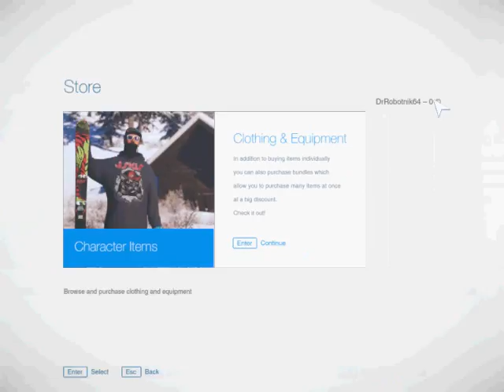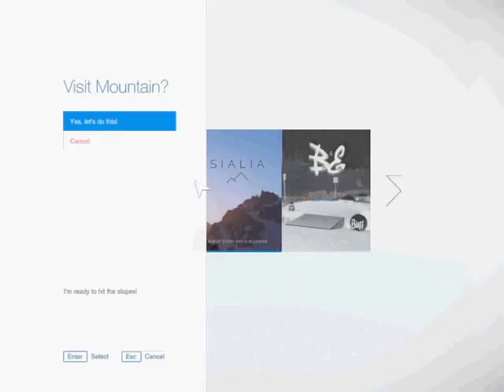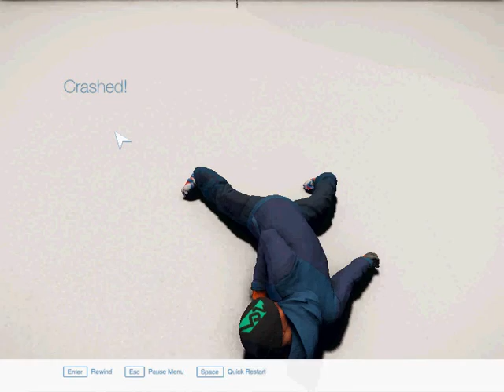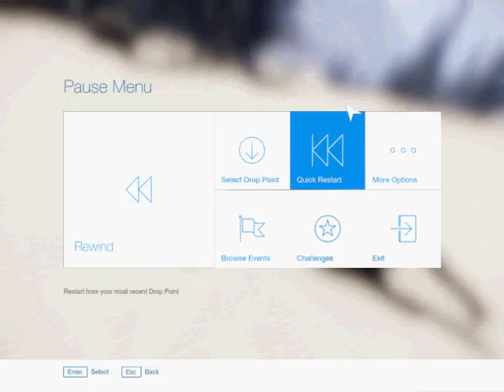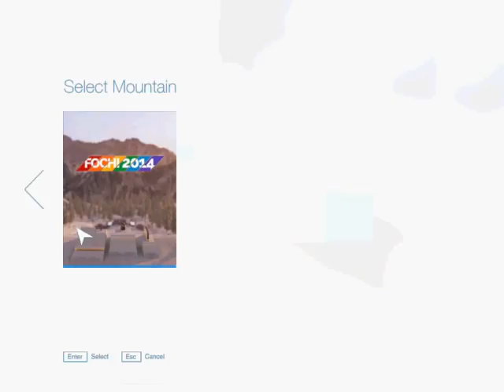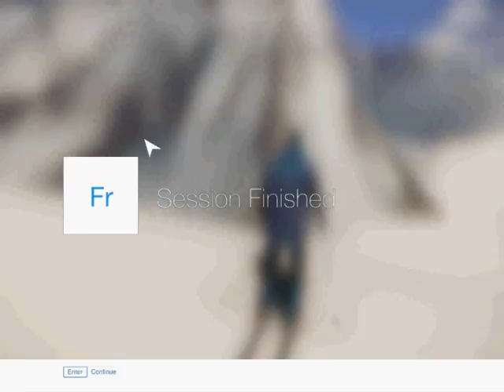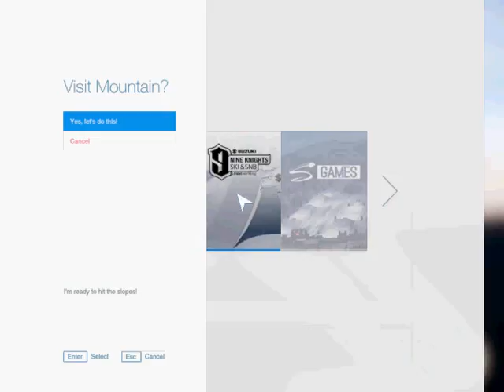Snow | EXPERT PHYSICS BREAKER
Snow, a skiing simulator with some of the weirdest physics I've ever seen in a video game.